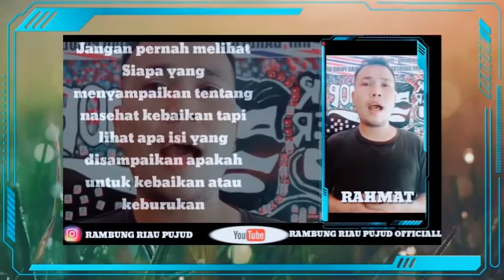BERTAUBATLAH SELAGI MASIH ADA WAKTU-MOTIVASI BERAGAMA